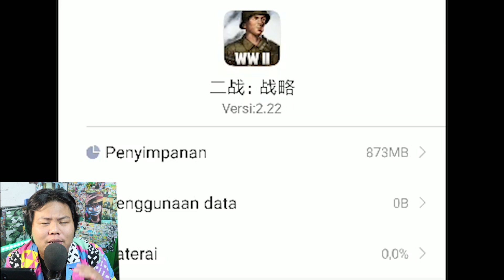GAME FPS BERTEMAKAN WW2 SERU DAN GRAFIKNYA KEREN ULTRA HD DI ANDROID 2024